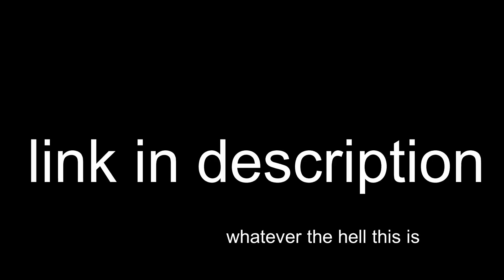submissions out now